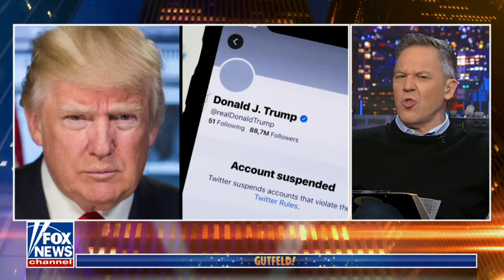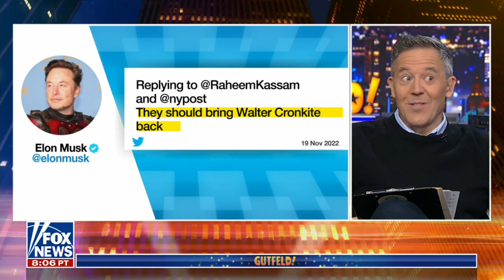Trump Returns to Twitter